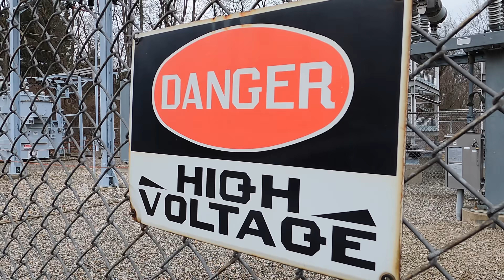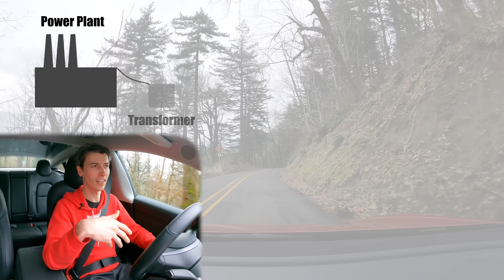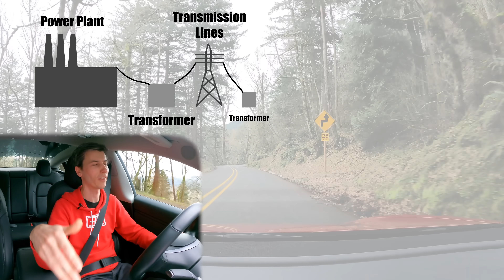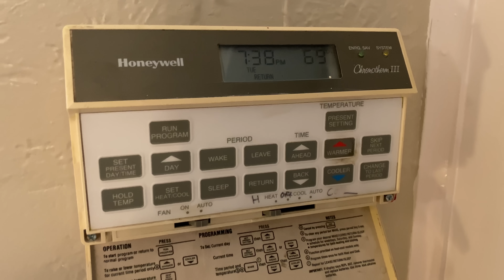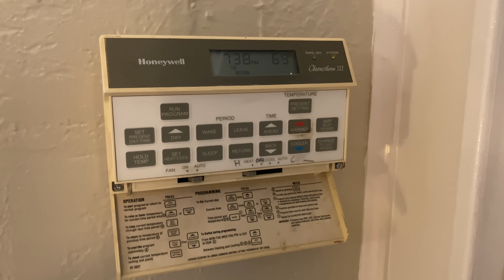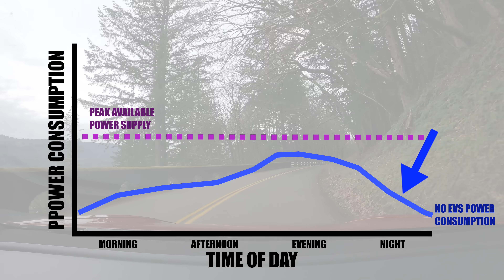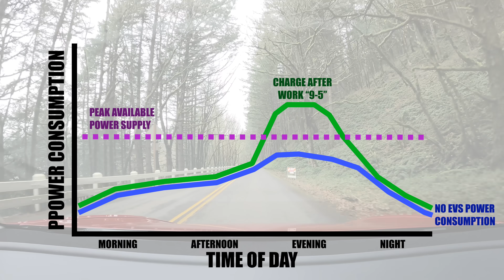If Gas Cars Are Banned, Can The Grid Handle Electric Cars?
Can The Power Grid Handle A Surge In Electric Cars?

If combustion engines are banned, can the electric power grid really handle a surge of electric cars? Let’s dive into the challenges associated with electric car charging, and the infrastructure required for it to happen at scale. We’ll look at the hard numbers based on US drivers, average miles driven, average fuel economy and energy efficiency, electricity production and distribution, how long we have to implement upgrades, average household energy consumption, how power gets to our houses, local grid problems, smart grids, real world examples of where this has happened, and the future challenges facing electric vehicles.